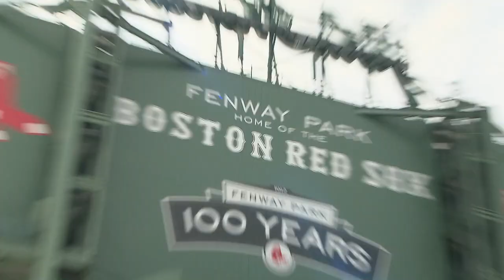Boston Cliff Diving - Red Bull Cliff Diving 2012 TEASER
The building once was compared to a "glamorous ice cube" due to its rectangular glass facade and today struts made from steel support the complex diving platform structure. This Saturday fourteen of the world's best cliff divers will showcase their individual art of diving. After four stops in Europe, the Series leaps over the Atlantic and touches down in one of America's oldest cities to provide the cliff divers with this season's sole urban setting.

Want more cliff diving action? Check this out